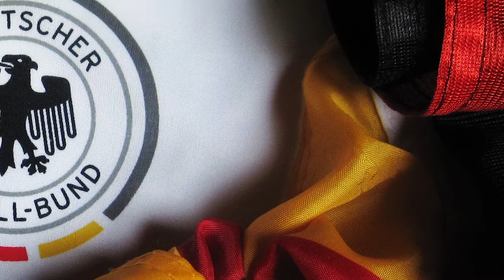True Facts about the World Cup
Wanna look real smart in front of your soccer buddies this year during the 2018 World Cup? Then this video is for you! So many fun and interesting facts about the World Cup. If you want to learn more fun facts, check out the blog post